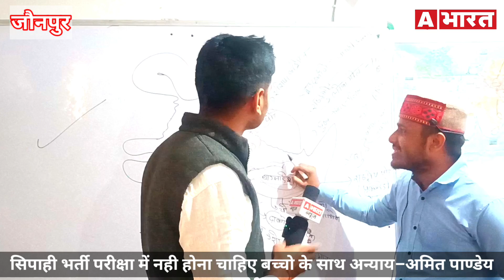UP Police पेपर लीक मामले में शिक्षक और छात्रों की क्या है मांग? क्या सरकार इसपर कोई ठोस कदम उठाएगी?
news,breaking news,latest news,top news,live news,tamil news,bbc news
Pg news

Join A Bharat Jaunpur New

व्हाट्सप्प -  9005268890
एडिटर इन चीफ - आकाश द्विवेदी ऑफिसियल

Follow Me On Instragram
ABharat.news